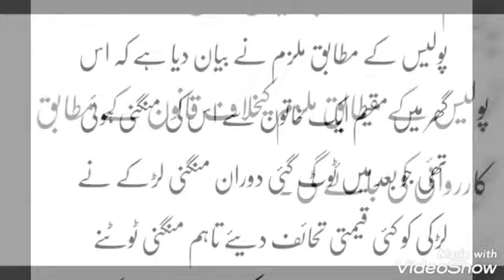سابق منگیتر کا تحائف دینے سے انکار،نوجوان نے لڑکی سے ایسا بدلہ لیا کہ کسی نے سوچا بھی نہ ہوگا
Refusing to give the gift of a former fiancee, the young man took revenge on the girl in a way that no one would have ever thought.